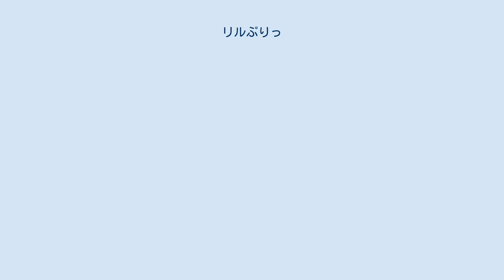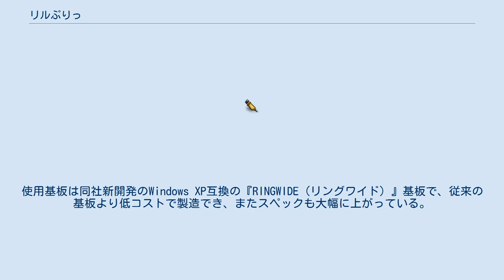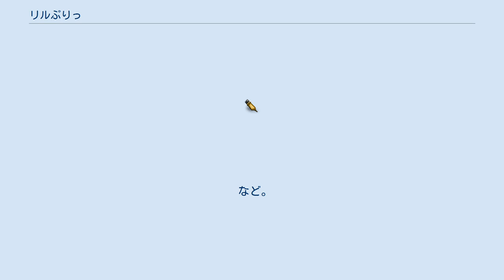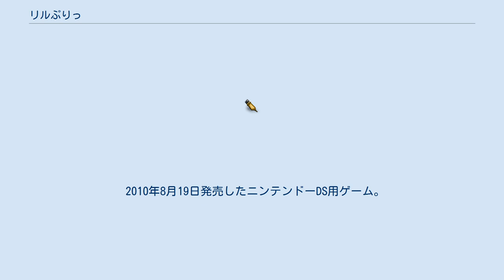リルぷりっ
『リルぷりっ』は、セガと小学館が共同開発したトレーディングカードゲーム方式の女児向けアーケードゲーム『リルぷりっ ゆびぷるひめチェン!』、およびそれに関連した日本の漫画、テレビアニメ作品『ひめチェン!おとぎちっくアイドル リルぷりっ』。
当該作品に登場するアイドルユニット「リトルプリンセス」の通称並びに愛称でもある。
キャラクターデザインは漫画家の陣名まい。
 セガの女児向けキッズカードゲーム第4弾。
2008年9月に稼動終了した『オシャレ魔女♥ラブandベリー』の後継企画として登場した。
2009年12月10日から正式稼動開始となった。
 ゲームの稼働に先行して、小学館の雑誌『ぷっちぐみ』では2009年2月号から2012年2月号まで、『小学一年生』では同年4月号から連載を開始している。
また、『小学二年生』、『三年生』、『幼稚園』でも連載をしている。
ただし、『一年生』と『二年生』は、2010年4月号から、漫画を手がける作者が陣名まいからたちばな真未へ変更された。
その他は引き続き陣名が手がけている。
ぷっちぐみ4月号から「ぷりりっ!リルぷりっ」と改題した（2012年2月号まで連載）。
同時にページも増えた。
 ゲームの内容は『ラブandベリー』と同じく3Dポリゴンで描かれた少女がダンスをするもの。
絵柄は少女漫画風になり、さらに画面もブラウン管1画面から液晶ディスプレイ上下2画面に変更され、操作は全てタッチパネルで行う。
使用基板は同社新開発のWindows XP互換の『RINGWIDE（リングワイド）』基板で、従来の基板より低コストで製造でき、またスペックも大幅に上がっている。
 2010年4月から2011年3月までテレビアニメ『ひめチェン! おとぎちっくアイドル リルぷりっ』が放送された。
2011年4月6日から「のりのり♪のりスタ」（後の『のりスタE-ネ!』）にて放送開始。
それに伴い先の5誌と同じ小学館から刊行されている雑誌『ちゃお』2010年5月号から2011年3月号にかけてキャラクターデザインの陣名まいが手がける漫画が連載された。
なお、各ストーリーの内容はおとぎの国を救う以外それぞれ異なる。
さらに、アニメ化と同時に各種グッズが販売された。
2010年8月19日には、ニンテンドーDS用ソフト「リルぷりっDS ひめチェン!アップルピンク」が発売された。
 アーケードゲーム版は2011年11月で稼働終了したがアニメ第2期の放送は継続し、2012年3月のアニメ第2期放送終了を以て本作の作品展開は終了した。
 作品内では神出鬼没の謎のアイドルユニット「リトルプリンセス」・通称「リルぷりっ」として登場する。
 キャラクターの説明は基本的にアニメ版のものである。
声の表記は、テレビアニメ/ゲームの順。
また、単体での表示はアニメでの声優。
 リトルプリンセス Wish 花咲小学校の教師・生徒 主要人物の家族構成 その他の登場人物 国内に女王様の城を中心に森、雲工場、街、お菓子の農場などが存在する。
おとぎの国の住人は「おとぎちっくる」と呼ばれている。
 筐体のROMバージョンは画面右上のロゴから確認ができる。
 2009年4月4日（土）から12日（日）までの期間限定で、東京都江戸川区のセガワールド葛西でロケーションテストが行われた。
シンプルなデザインの白い試作筐体が2台設置され、初日には旧・オシャレマジョチームリーダーの植村比呂志を始め、開発者、関係者からが多数視察に訪れていた。
 ロケテスト時の仕様は、難易度が2段階、ダンスステージが4ステージ、カードの種類はファッションカード36種、スペシャルカード4種、おとぎカード3種類の合計43種類。
 2010年4月4日から2011年3月27日までテレビ東京系にて『ひめチェン!おとぎちっくアイドル リルぷりっ』のタイトルで放送された。
キャッチコピーは「おとぎの魔法で"ひめチェン!"かんりょー♪」。
全51話。
なお、ゲーム版とは衣装が異なる。
 2011年4月6日から2012年3月28日まで『のりのり♪のりスタ』内で第2期（タイトルは第1期と同じ）が放送された。
全51話。
 アニメ第1期では変身後のライブステージのみ3D映像によるグラフィックがなされ少女...